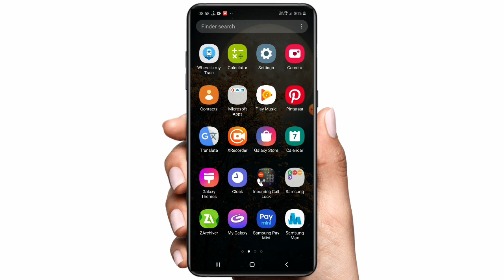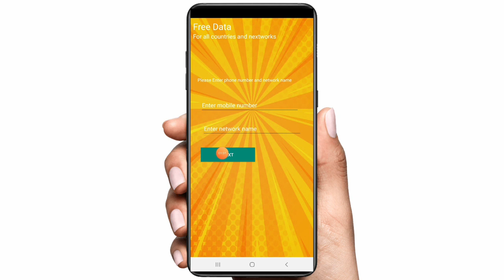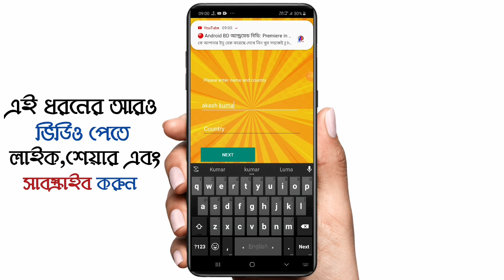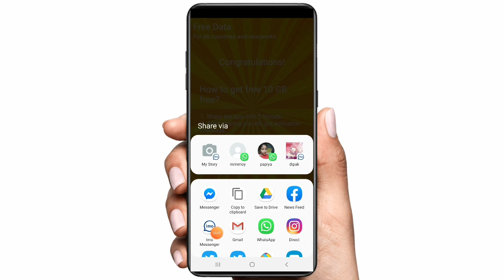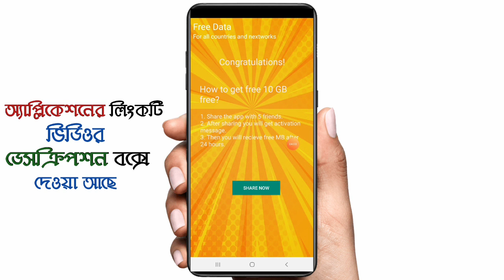১০ জিবি ফ্রী সব দেশেই পাবেন|free net in all country|free net offer|akash bangla tricks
১০ জিবি ফ্রী সব দেশেই পাবেন|free net in all country|free net offer|akash bangla tricks

Internet offer in all country
Free net
Best net offer
Internet offer